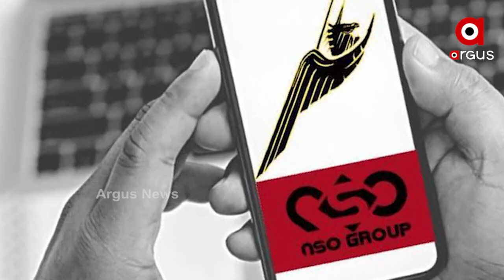କଂଗ୍ରେସର ଦାୟିତ୍ବହୀନ ବ୍ୟବହାରକୁ ନେଇ ବର୍ଷିଲେ ପ୍ରଧାନମନ୍ତ୍ରୀ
ମୈାସୁମୀ ଅଧିବେସନ ଆରମ୍ଭ ହେବା ଦିନରୁ ବିରୋଧୀ  ପେଗାସସ ସ୍ପାଏ ଲିକ ଘଟଣାକୁ ନେଇ ଉଭୟ ଗୃହରେ ସମସ୍ୟା ସୃଷ୍ଟି କରିବା ସହିତ ଗୃହ କାର୍ଯ୍ୟରେ ବ୍ୟାଘାତ ଘଟାଉଛନ୍ତି । ସଂସଦର କାମରେ ବିଶୃଖଳା ସୃଷ୍ଟିକରି ଅଗଣତାନ୍ତ୍ରିକ ବ୍ୟବହାର ଦେଖାଉଥିବା ଏହି ବିରୋଧୀ ଙ୍କର ଦେଶ ଆଗରେ ମୁଖା ଖୋଲିବାକୁ ଦଳର ସଦସ୍ୟ ମାନଙ୍କୁ  ଆହ୍ୱାନ ଦେଇଛନ୍ତି ପ୍ରଧାନମନ୍ତ୍ରୀ ।